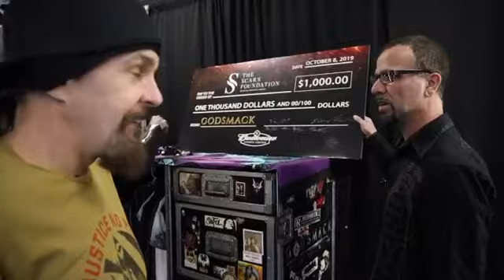Sully Erna,and his tired butt cheeks lol